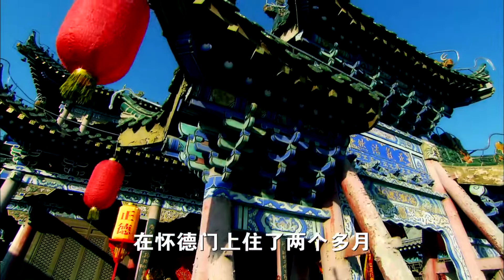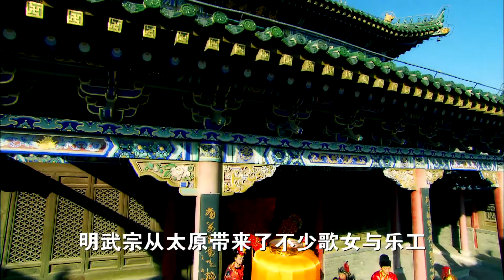明朝正德皇帝在榆林 何志铭导演